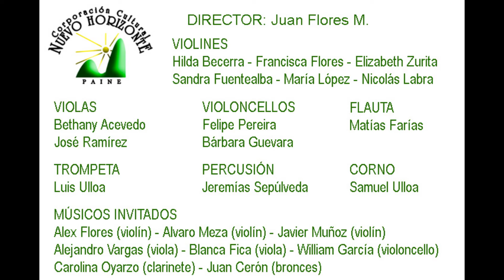West side story, Leonard Bernstein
Concierto de Fin de Año 2015
Orquesta Sinfónica Nuevo Horizonte
Paine, diciembre de 2015